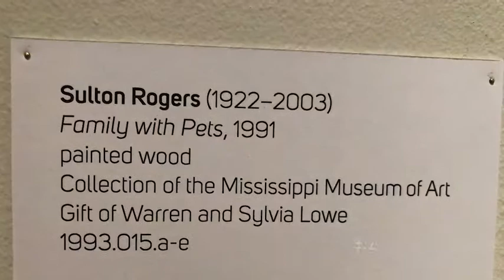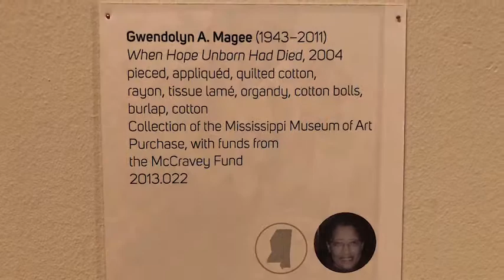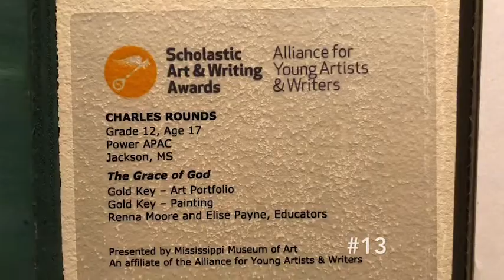virtual field trip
take a virtual field trip to the Mississippi Art Museum in Jackson